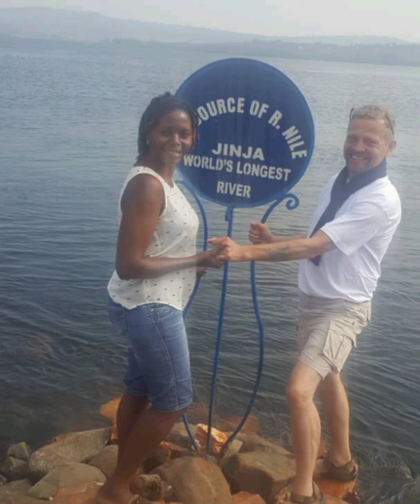Our scientific wedding during the pandemic😷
We Had Mask On Our Faces While Saying Our Wedding Vows.

wedding bells
scientific Wedding
# life in Uganda